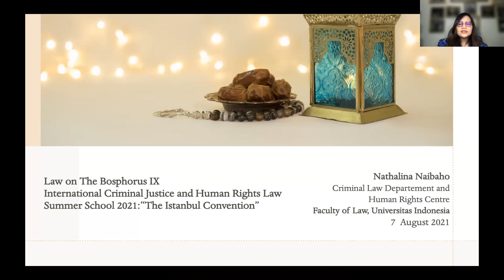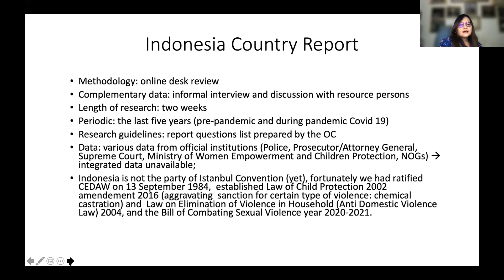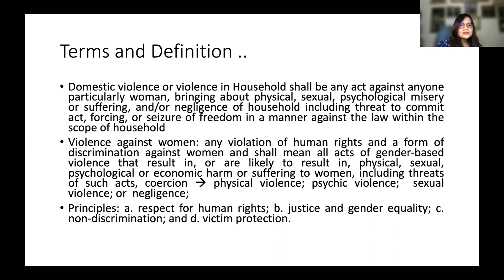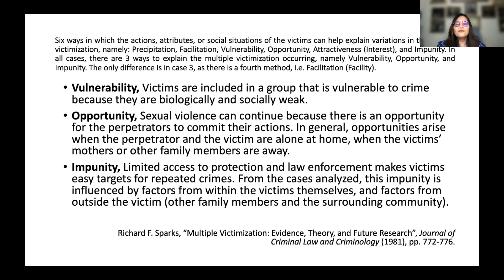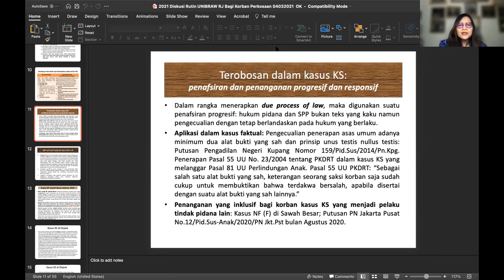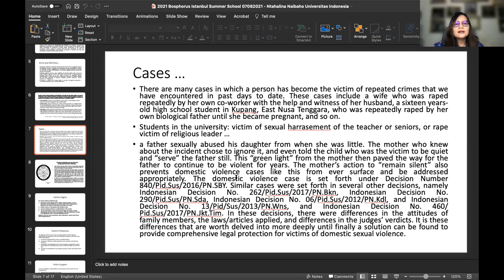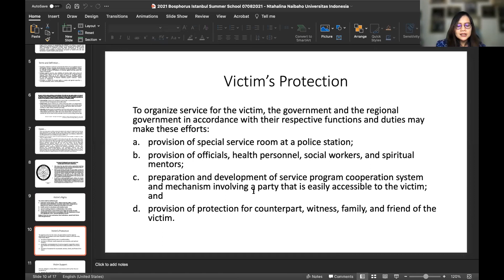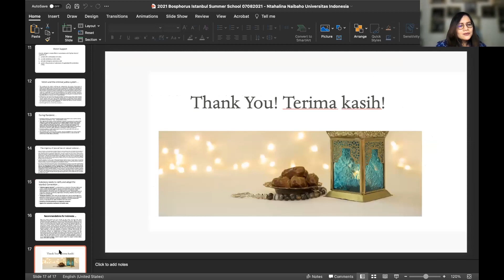Country Reports- Report of Indonesia (Law on the Bosphorus 2021)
Country Reports- Report of Indonesia presentation by Nathalina Naibaho given on the 9th Law on the Bosphorus International Criminal Justice and Human Rights Law Summer School which took place between 28th of July and 8th of August 2021.